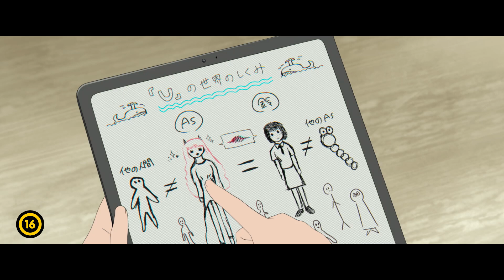Belle: A sárkány és a szeplős hercegnő (16) Hoszoda Mamoru új filmje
Hoszoda Mamoru a japán anime egyik meghatározó alakja. Neve a hazai közönség számára is jól ismert, hiszen előző két filmje, A fiú és a szörnyeteg, valamint a Mirai – Lány a jövőből a magyar mozikban is nagy sikert aratott.

A 17 éves Suzu édesapjával él egy faluban, ahol már évek óta nem találja a helyét. Miután regisztrál az „U” nevű virtuális világba, életre kelt egy másik identitást, amely tökéletes ellentéte a valódinak: az ötmilliárd felhasználóval rendelkező, nyüzsgő univerzumban ő Belle, a híres énekesnő. Az egyik virtuális koncertjét váratlanul megzavarja egy különleges teremtmény, és ezzel egyszerre borul fel mindkét élete.

Hoszoda ezúttal A szépség és a szörnyeteg klasszikus történetét értelmezte újra, nagyon is mai, és ízig-vérig japán megközelítésben. A film – hasonlóan Mundruczó Kornél Evolúció című alkotásához – a 2021-es Cannes-i Nemzetközi Filmfesztivál Premiere szekciójában debütált.